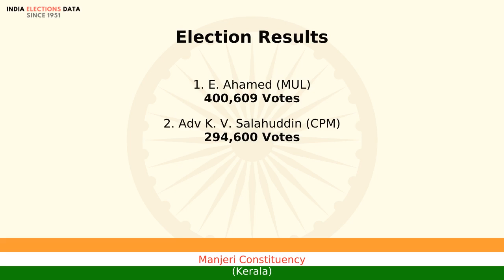Manjeri Constituency Kerala loksabha Election Result 1998 E. Ahamed MUL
loksabha election 1998 results, for Manjeri Constituency, Kerala, where winner is E. Ahamed, from political party MUL. Watch the video to know more information about other candidates, voters count, etc.